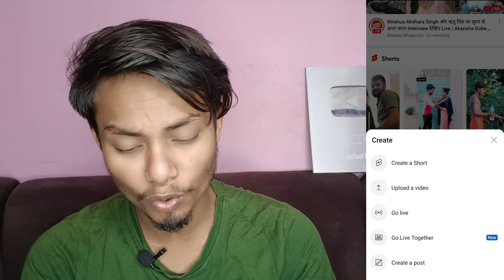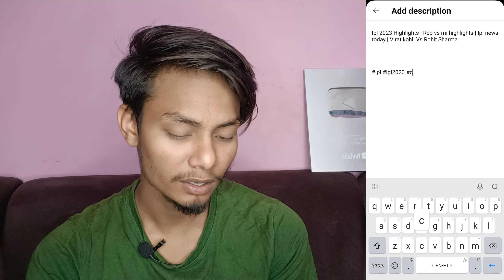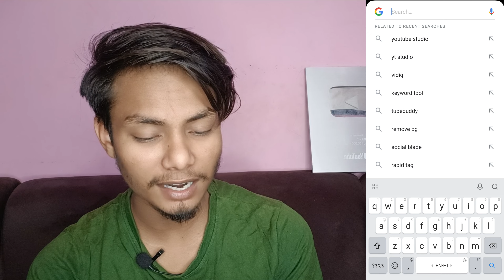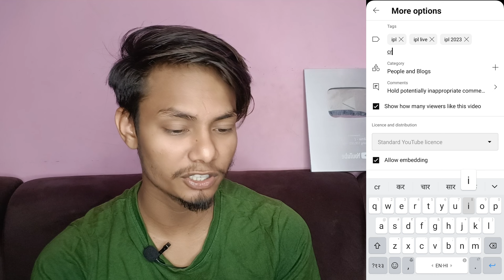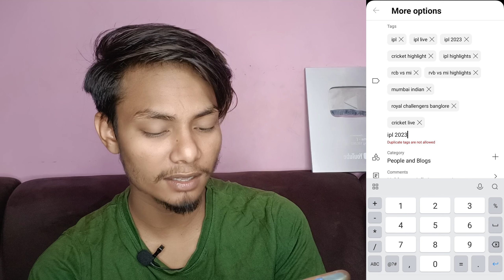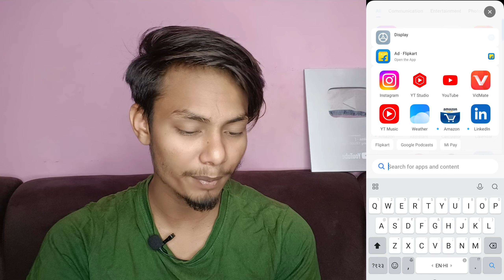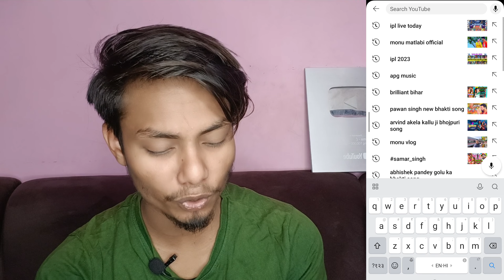Cricket Video Upload Karne Ka Sahi Tarika | Cricket Video Upload Kaise Karen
Cricket Video Upload Karne Ka Sahi Tarika | Cricket Channel Viral Kaise Karen | IPL 2023

Cricket channel se Paisa Kaise kamae
Cricket ki video se Paisa Kaise kamaen
cricket video se paisa kaise kamaye
IPL mein Paisa Kaise kamaen
ipl me paise kaise kamaye
Cricket ka thumbnail Kaise banaen
Cricket ka video Kaise banaen
Cricket channel per strike ya claim aata Hai ki nahin
cricket video viral kaise karen
how to earn money from cricket video